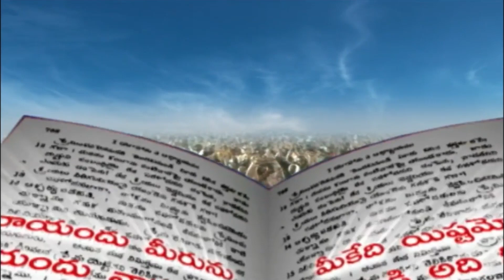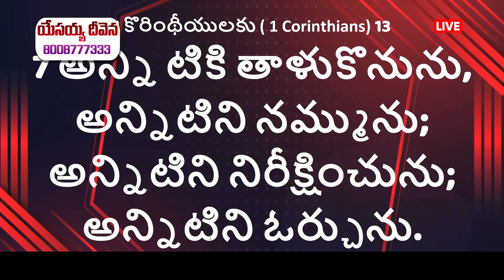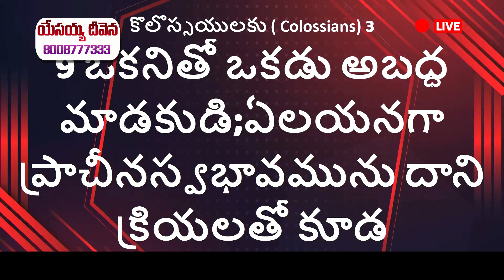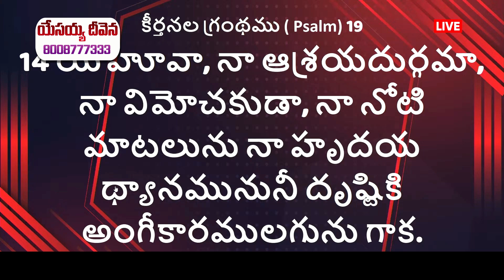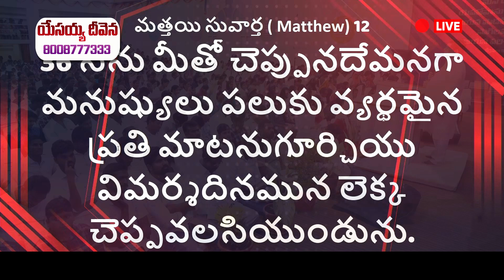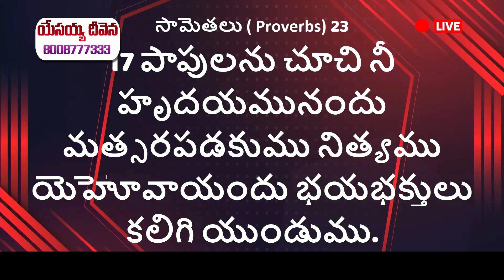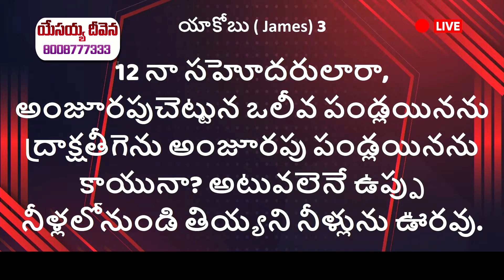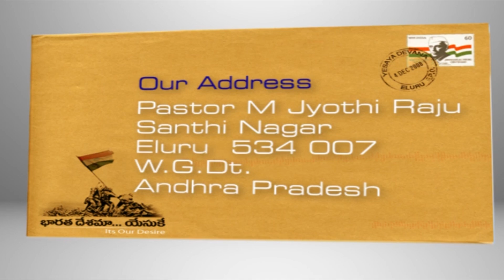Telugu Christian Message By Pastor M. Jyothi Raju 06-08-24 part-2/ Pravachan TV